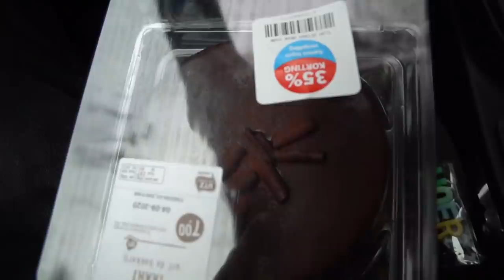CADEAU VAN 500 EURO GEVEN AAN BESTE (boze) VRIEND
Bedankt voor het kijken naar "EEN CADEAU VAN 500 EURO GEVEN AAN MIJN BESTE (BOZE) VRIEND'!

Hallo mensen!